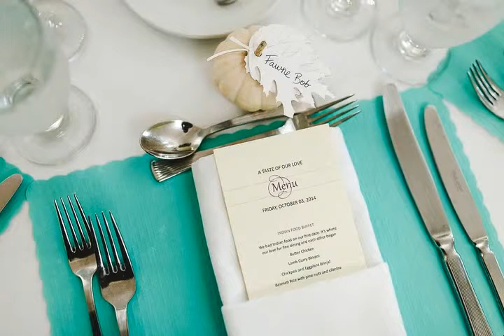Vancouver Hycroft Wedding